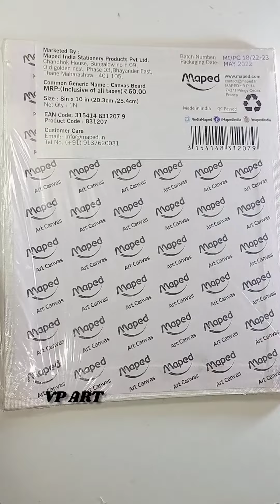How to draw painting on Canvas 🙂canvaspainting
Canvas painting
How to draw canvas painting
Painting on Canvas
Acrylic paint
Acrylic colour painting
Landscape Painting
Scenery Painting
Waterfall Painting
Creative Art
Amazing Painting
Painting ideas

Keep supporting 😀

VP ART